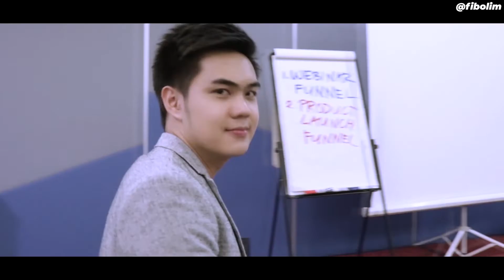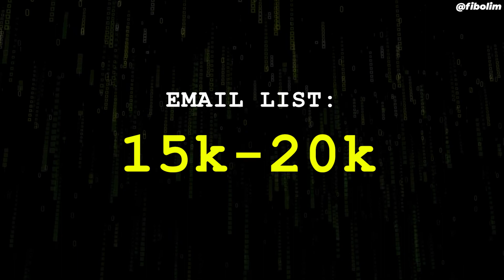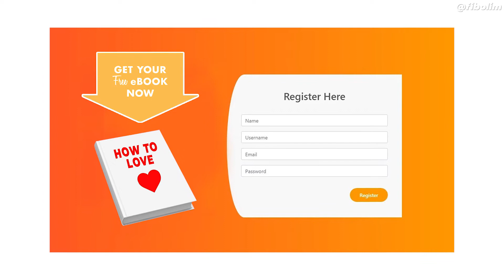To Buy Email List or to Monetize an Old Email List? (Legal or Not?)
In this video, I'm going to share with you TIPS on how you grow your email list the right way and how you can build a relationship with your subscribers.

What is your biggest take away about this topic? Let us talk about it in the comment section. Enjoy!